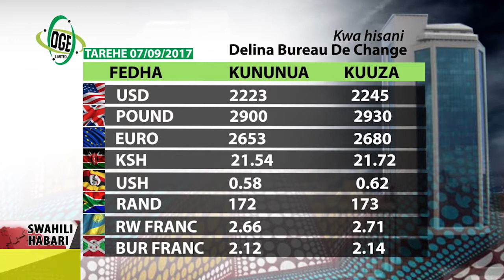SWAHILI HABARI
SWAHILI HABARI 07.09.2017